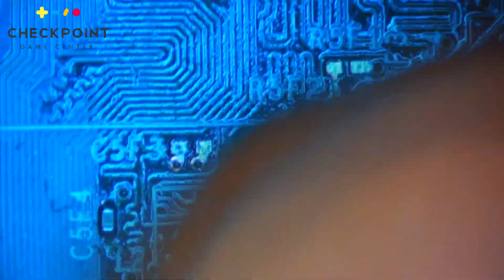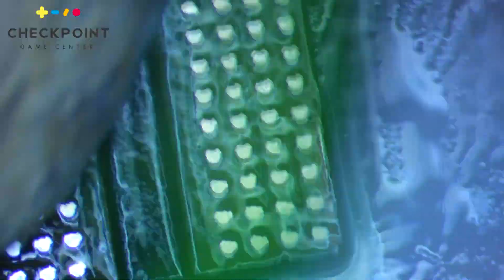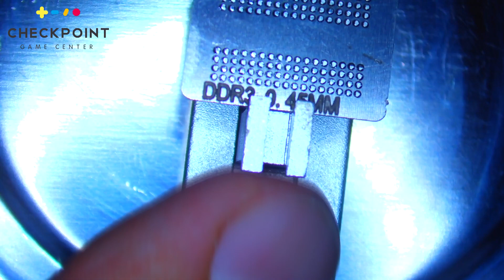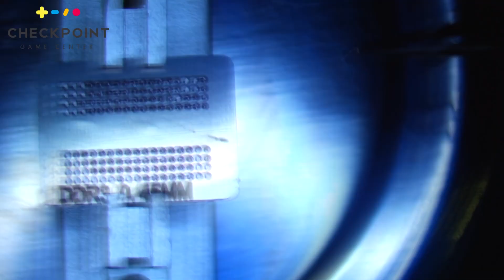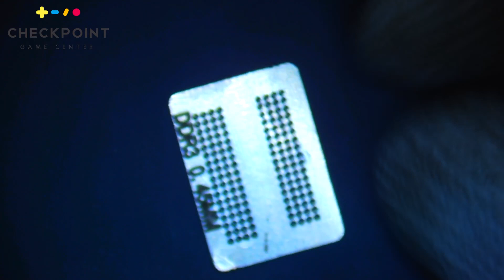Reballing memoria RAM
Xbox 360 Slim Corona RLOD Código de error 0100.

00:00 Analizando daño
00:38 Quitar componentes corroídos
01:28 Retirar RAM
2:01 Limpiar corrosión y estaño viejo de todos los pads
12:12 Tomar componentes donantes
14:02 Montar componentes donantes
17:09 Medir continuidad en pistas de componentes donantes
18:39 Limpiar corrosión y estaño viejo en RAM
24:04 Colocar flux, stencil y esferas
27:36 Soldar esferas
32:33 Limpiar RAM
33:12 Montar RAM